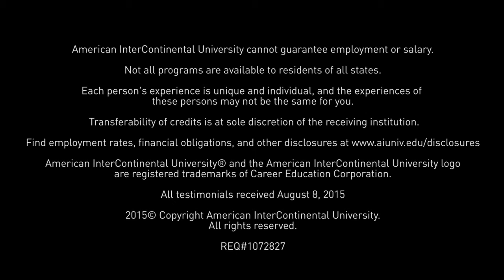Meet Father & Daughter AIU Master's Degree Alumni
Meet father and daughter Larry and Jennifer Brown and hear their inspiring story of graduating together with their master's degrees from AIU.